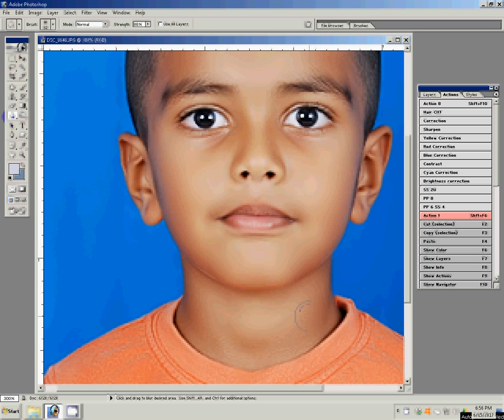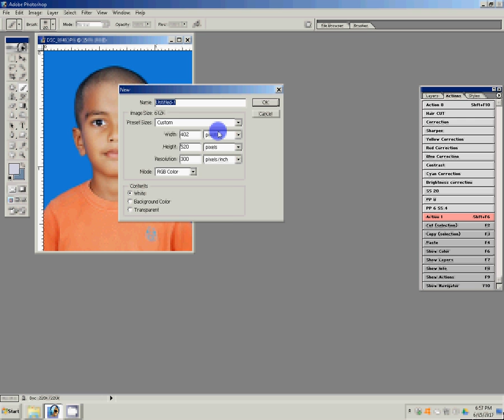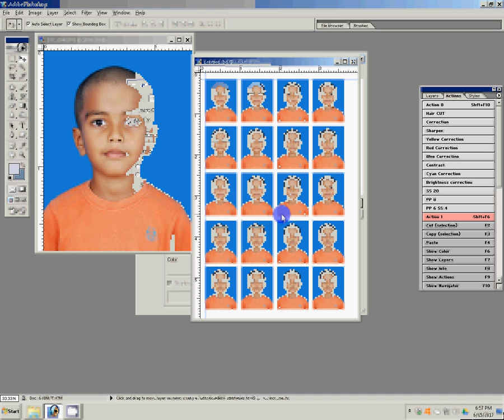how to make passport size photo in photoshop 7.0 in hindi | one click | pp action